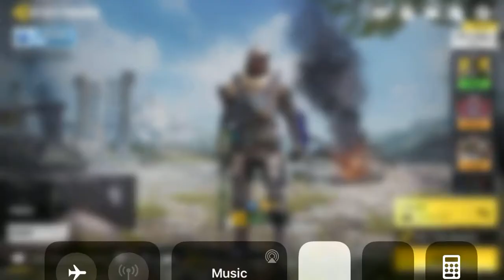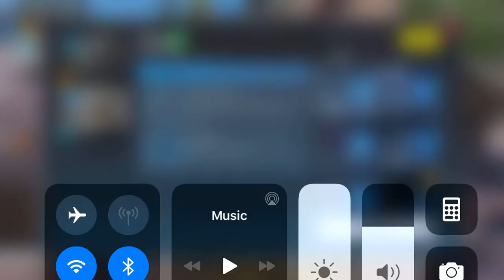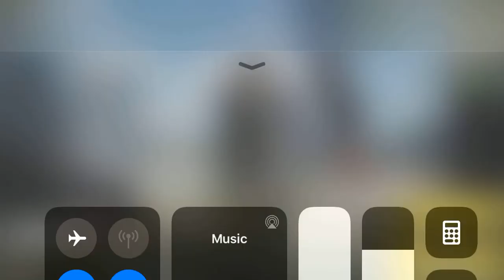Playing BR battle royal